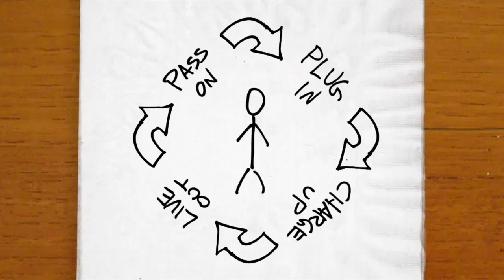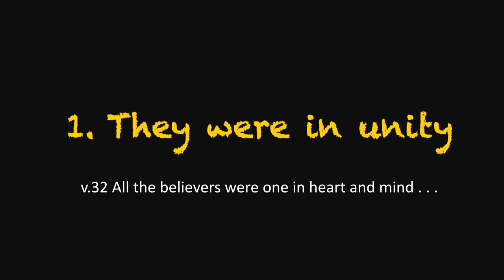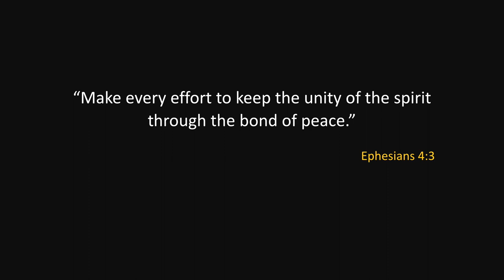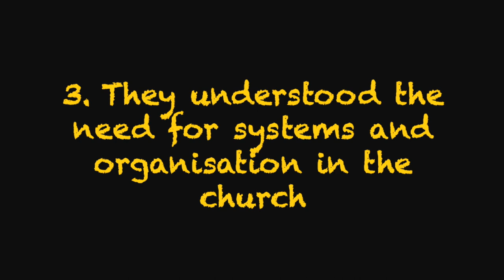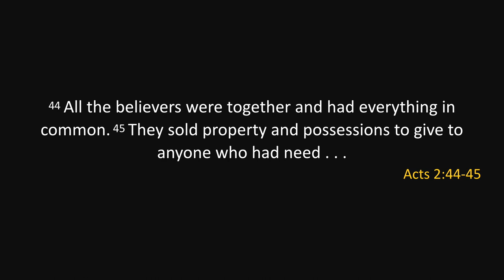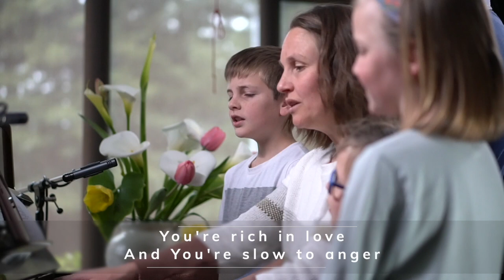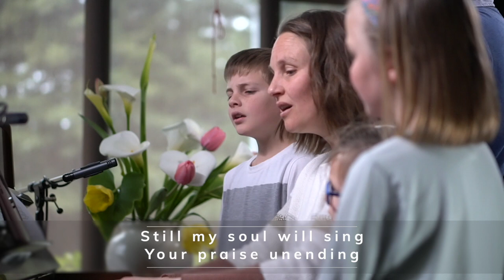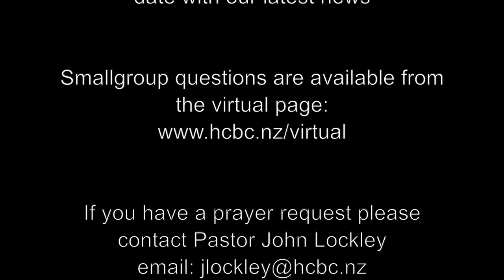Virtual Church Programme: Normal Christianity September 13th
Discussion Questions

(Week commencing Sunday 13th September 2020)

Which part of this passage grabs (amazes/challenges/astounds) you the most? Why?

What does unity in the church look like, and what are some ways it is challenged or stymied?

How does unity amongst believers testify to unbelievers about God (John 17:20-23)?

What are the risks in sharing one’s resources? What can be done to mitigate that risk?

Why do you think the believers described in Acts 4:34-35 laid their gifts at the apostles’ feet, for them to distribute, rather than giving personally to people in need—as described in Acts 2:45?

How might the sharing of financial and physical resources within the church have an impact on how people perceive Christians in our day and age?

What will you do differently this week for considering this passage of scripture?